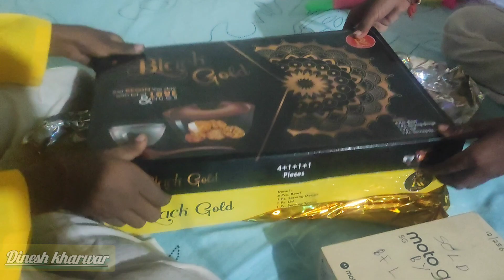ऑफर के नाम से नोच लिया | जब अपने पास होते है तो दुनिया साथ होती |त्यौहार अपनो के साथ ही अच्छा..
नयाफोन लियाऑफर के नाम से नोच लिया || जब अपने पास होते है तो दुनिया साथ होती है ||त्यौहार अपनो के साथ ही अच्छा लगता हैं,|| गिफ्ट दिया हजार लिया,